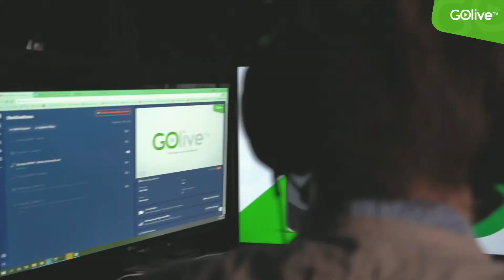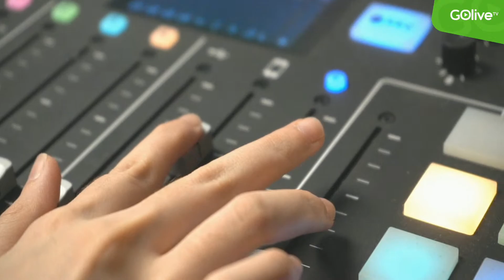Today in Toronto With Manuel Alexandre - Jan/12/2023